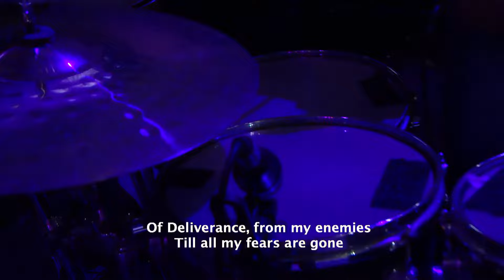Eno Michael - I'm no longer a slave to fear (Sunday Live Ministration at The Rock Cathedral)